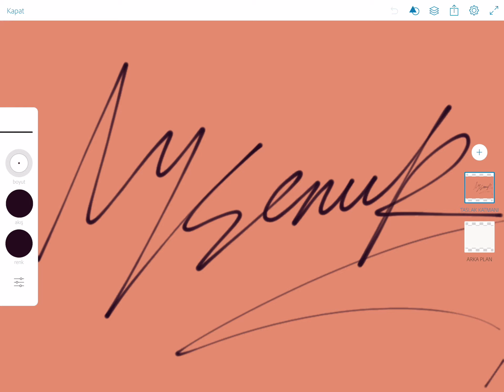Ayşenur imzası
Ayşenur imza attı